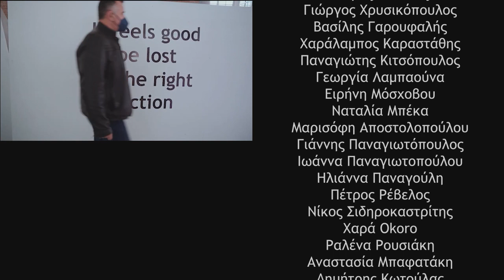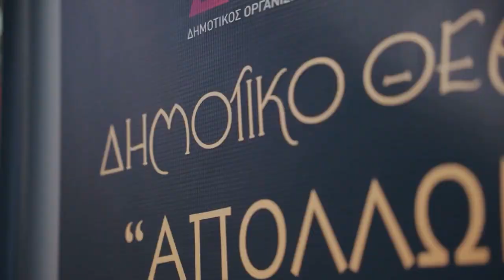Zizanio Radio 2023: Συνέντευξη με τον Thomas Kunstler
Ο Ιταλός σκηνοθέτης ταινιών animation Thomas Kunstler μας επισκέφτηκε ξανά και φέτος. Αυτή τη φορά ως μέλος της κριτικής επιτροπής Animation στα πλαίσια του 26ου Διεθνούς Φεστιβάλ Κιν/φου Ολυμπίας για Παιδιά & Νέους.

Ζιζάνια: Χάρης Φάφας, Δημήτρης Κοτούλας, Δημήτρης Αναγνωστόπουλος
Τεχνικός ήχου: Φώτης Φωτιάδης
Κάμερα: Ιωάννα Παναγιωτοπούλου
Μοντάζ: Νίκη Μιχαλοπούλου
Intro: Σταύρος Ρομποτής
Πρωτότυπη μουσική: Κώστας Διαμαντόπουλος